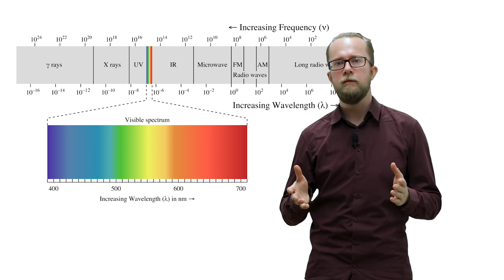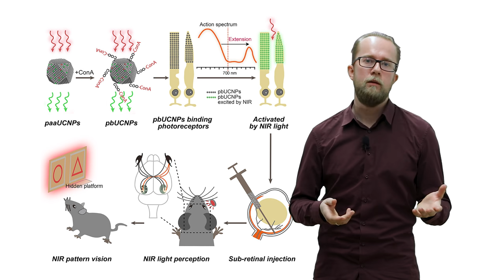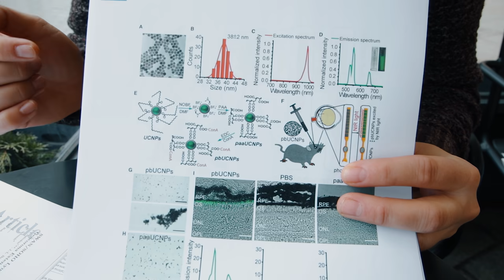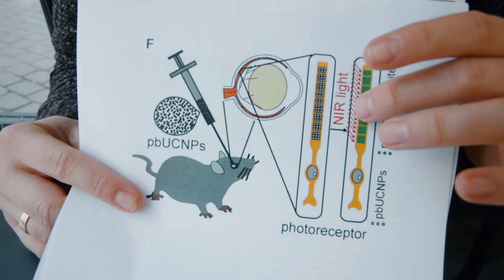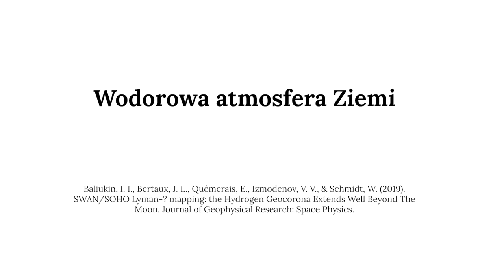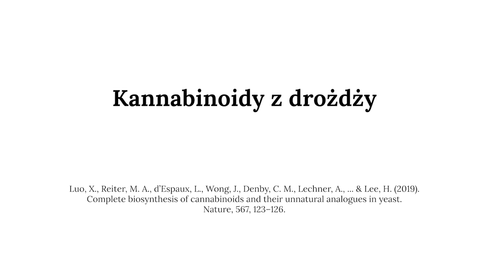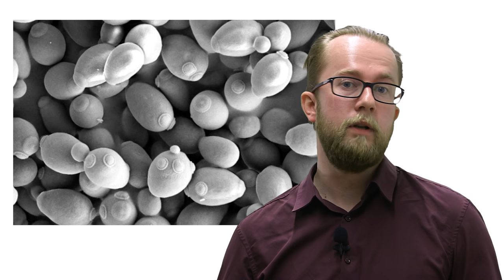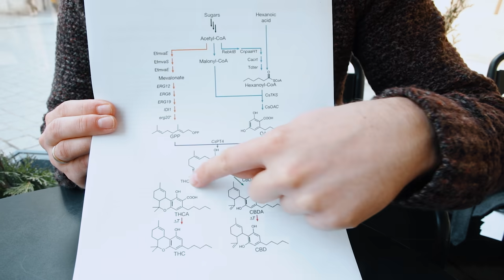Czytamy naturę #16 | Podczerwień gołym okiem - Wodorowa atmosfera Ziemi - Kannabinoidy z drożdży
1) Podczerwień gołym okiem   01:07
Oko myszy, podobnie zresztą jak ludzkie, nie reaguje na promieniowanie o długości fali powyżej ok. 700 nm. A co, gdyby pokryć czopki i pręciki warstewką nanoanten, które przetwarzają fotony podczerwone na widzialne? Proste - uzyskujemy mysz, która widzi w podczerwieni.

2) Wodorowa atmosfera Ziemi 12:04
Najbardziej zewnętrzna warstwa atmosfery ziemskiej - egzosfera - sięga od ok. 500 kilometrów aż do... no właśnie, dokąd właściwie? Dzięki pieczołowitej, benedyktyńskiej analizie wszystkich zdjęć naszej planety w ultrafiolecie, wykonywanych z odpowiednio dużej odległości, udało się ustalić, że aż do Księżyca. Albo jeszcze dalej.

3) Kannabinoidy z drożdży   17:39
Kannabinoidy mają wiele zastosowań medycznych i są obecnie legalnie stosowane w 50 krajach świata. Ich pozyskiwanie z materiału roślinnego jest jednak kłopotliwe, a synteza chemiczna w warunkach laboratoryjnych sporo kosztuje. Dzięki cudom biotechnologii udało się jednak skłonić swojskie drożdże, aby w swoich komórkach produkowały wybrane kannabinoidy.

Źródła:
1) Ma, Y., Bao, J., Zhang, Y., Li, Z., Zhou, X., Wan, C., ... & Xue, T. (2019). Mammalian Near-Infrared Image Vision through Injectable and Self-Powered Retinal Nanoantennae. Cell.
2) Baliukin, I. I., Bertaux, J. L., Quémerais, E., Izmodenov, V. V., & Schmidt, W. (2019). SWAN/SOHO Lyman-? mapping: the Hydrogen Geocorona Extends Well Beyond The Moon. Journal of Geophysical Research: Space Physics.
3) Luo, X., Reiter, M. A., d’Espaux, L., Wong, J., Denby, C. M., Lechner, A., ... & Lee, H. (2019). Complete biosynthesis of cannabinoids and their unnatural analogues in yeast. Nature, 567, 123–126.

"Czytamy naturę" to program popularnonaukowy Centrum Kopernika. Wymyślił go i prowadzi Łukasz Lamża. Co tydzień czytamy razem trzy artykuły z bieżącej prasy naukowej - co tak naprawdę mówią nam naukowcy, dlaczego to jest istotne i co z tego wynika dla nas i dla świata. Mówimy stanowcze "nie" mielonce składającej się w 85% z wypełniacza, a tylko w 15% z konkretnego naukowego mięcha! W "Czytamy naturę" jesteśmy zawsze na froncie rozwoju nauki i odważnie siadamy u samego źródła wiedzy, tj. przy najnowszych numerach najważniejszych czasopism naukowych świata, jak "Nature" i "Science". Nowe odcinki w każdy poniedziałek.

"Nauka na żywo" - zadanie finansowane w ramach umowy 808/P-DUN/2018 ze środków Ministra Nauki i Szkolnictwa Wyższego przeznaczonych na działalność upowszechniającą naukę.